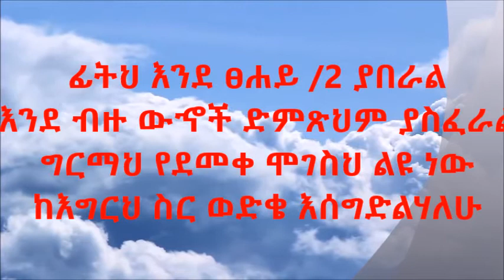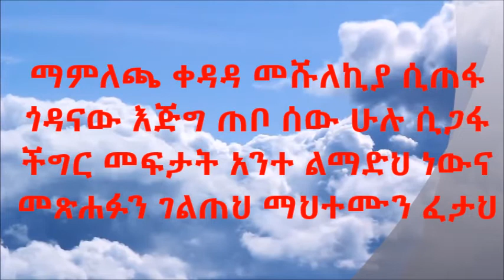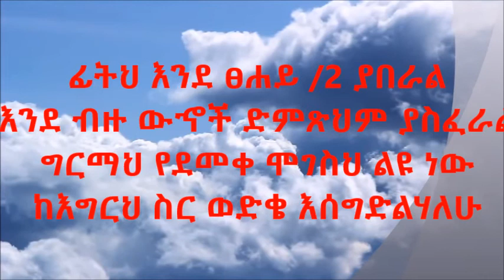Fitih Ende Tsehay Ende Tsehay Yaberal By Tesfaye Challa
A Gospel song by Tesfaye Challa. It reminds us about the Glory of God and His love for us that He showed through His only begotten Son Jesus Christ, Our Lord.